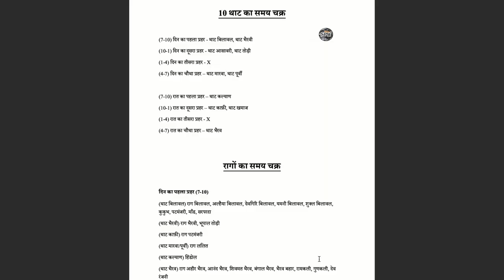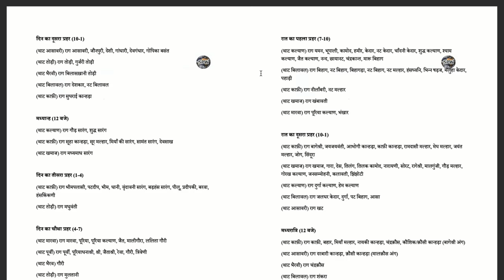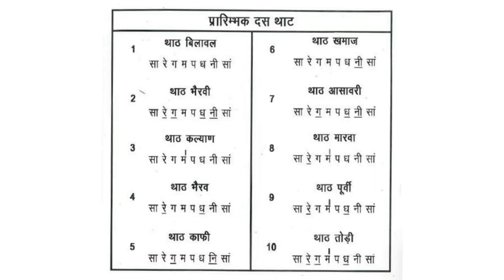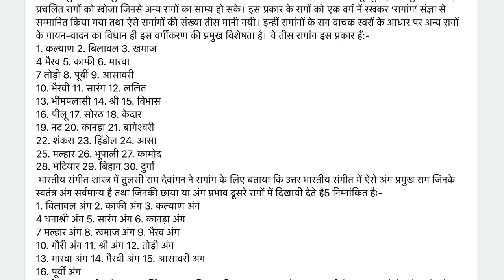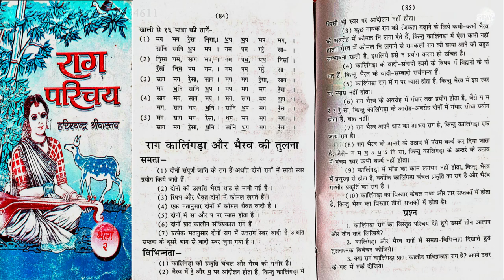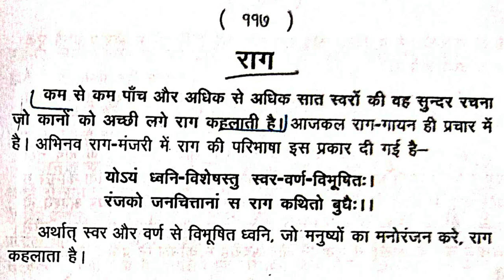दो रागों में फ़र्क़ कैसे करें? 🤔 रागों को सुन के कैसे पहचानें? 😍 Raag Learning Lesson🔥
More Links:-